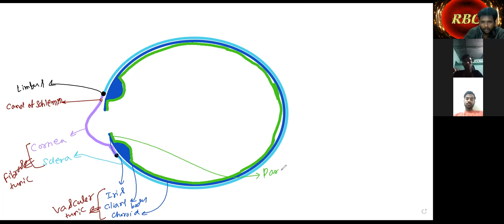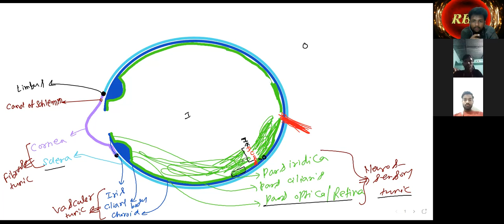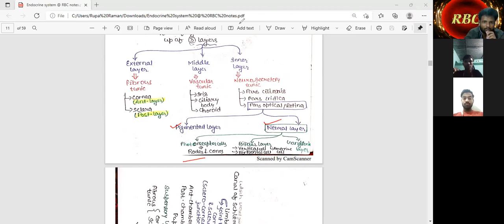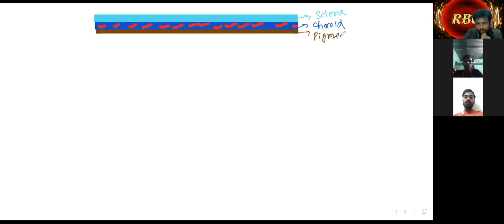26 October2021 L -2 [ Layers of Retina ]